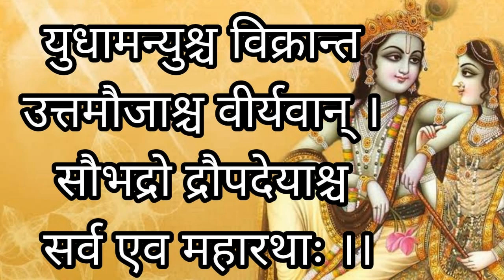आओ गीता जी सीखें। पार्ट 2 अध्याय 1 श्लोक 3-6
गीता ज्ञान
गीता अध्ययन
गीता अभ्यास
गीता कैसे पढ़े
गीता पढ़ना सीखें